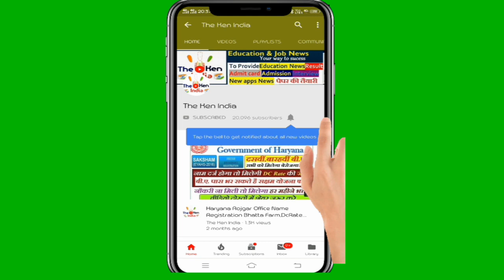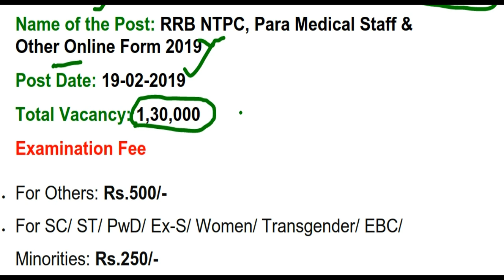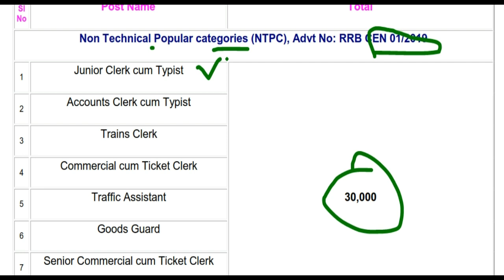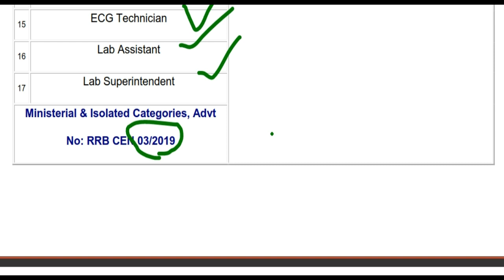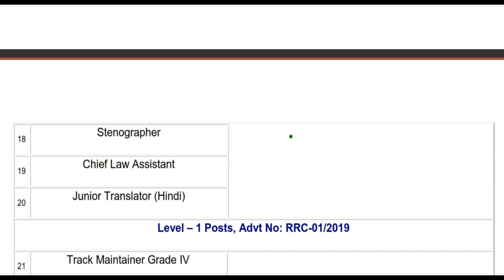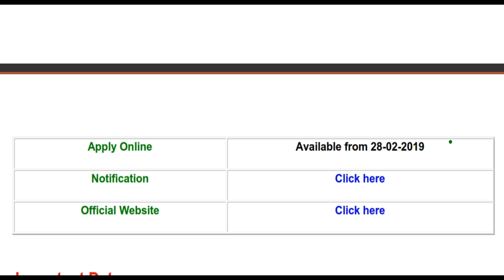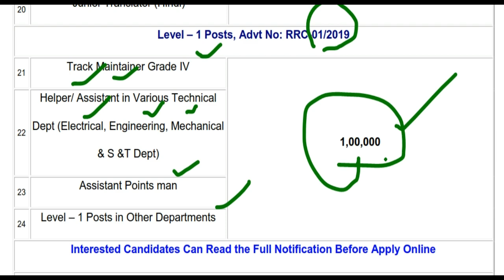Railway Vacancies 2019 -Apply Online For 130000 Posts In Railway Recruitment Board Online Apply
Railway Recruitment Board released recruitment notification in employment news paper invites online application form for various posts 1 lakh 30 hjar - 1,30,000 vacant seats eligible candidates apply online through rrb official website interested candidates check full detail like as education qualification , age limit, pay scale and how to apply online farm detail are given in video for all full visit official

Railway Vacancies 2019 -Apply Online For 130000 Posts In Railway Recruitment Board

RRB NTPC 2019 – Apply Online for 1,30,000 Posts

Name of the Post: RRB NTPC, Para Medical Staff & Other Online Form 2019

Non Technical Popular categories (NTPC), Advt No: RRB CEN 01/2019
30,000
2
Accounts Clerk cum Typist
3
Trains Clerk
4
Commercial cum Ticket Clerk
5
Traffic Assistant
6
Goods Guard
7
Senior Commercial cum Ticket Clerk
8
Senior Clerk Cum Typist
9
Junior Accounts Assistant Cum Typist
10 Commercial Apprentice
11 Station Master
Para Medical Staff, Advt No: RRB CEN
02/2019
12 Staff Nurse
13 Health & Malaria Inspector
14 Pharmacist
15 ECG Technician
16 Lab Assistant
17 Lab Superintendent
Ministerial & Isolated Categories, Advt
No: RRB CEN 03/2019
18 Stenographer
19 Chief Law Assistant
20 Junior Translator (Hindi)
Level – 1 Posts, Advt No: RRC-01/2019
21 Track Maintainer Grade IV
1,00,000
22
Helper/ Assistant in Various Technical
Dept (Electrical, Engineering, Mechanical
& S &T Dept)
23 Assistant Points man
24 Level – 1 Posts in Other Departments